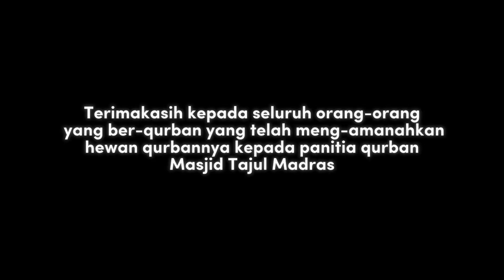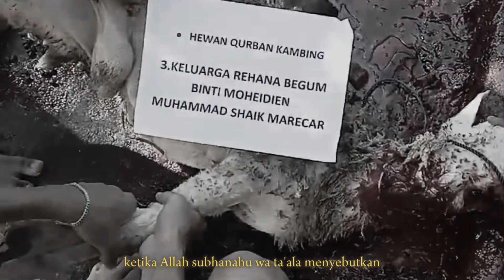Qurban Idul Adha 1445 H di Masjid Taj'ul Madras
Qurban Idul Adha

Terimakasih kepada seluruh orang-orang yang ber-qurban yang telah mengamanahkan hewan qurbannya kepada panitia qurban Masjid Taj'ul Madras

Semoga Allah menerima apa yang telah kita qurbankan dan menjadi timbangan kebaikan diakhirat kelak
Insyaallah